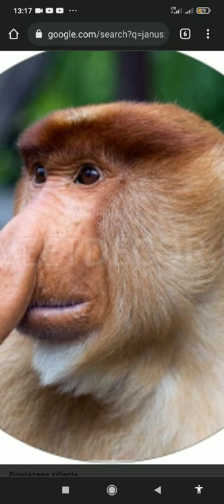12 marca 2022